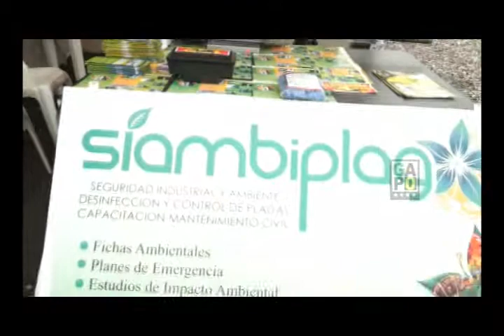NOTICIERO DEL GOBIERNO PROVINCIAL DE ORELLANA #19 02-08-2014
EL GOBIERNO PROVINCIAL DE ORELLANA LES INVITA A CONOCER Y DISFRUTAR LOS 16 AÑOS DE VIDA POLITICA, LOS EVENTOS ARTISTICOS, CULTURALES Y CIVICOS...